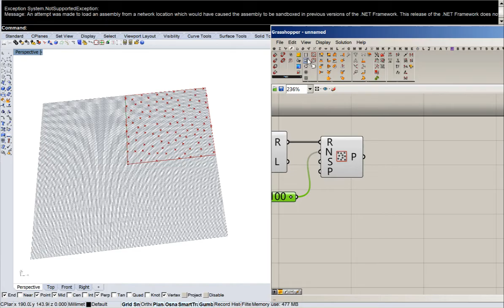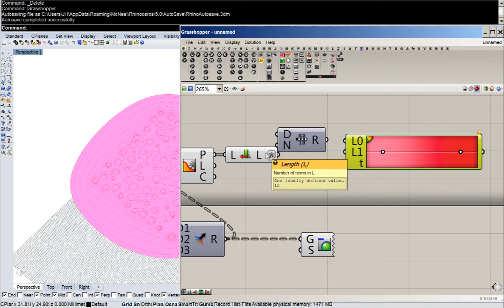[Grasshopper] 0019 Oil Pond (Fast ver.)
How to make metaball shaped oil pond using Grasshopper.